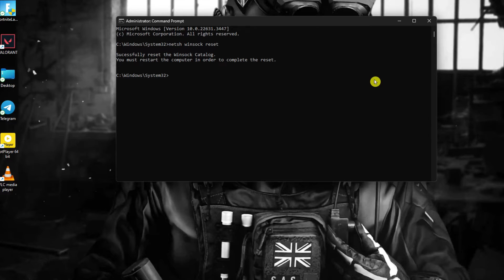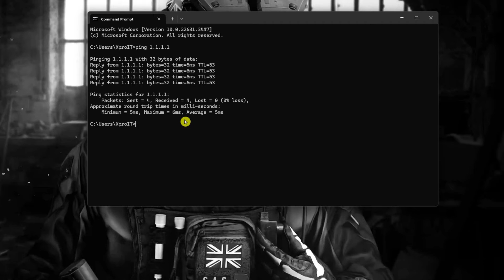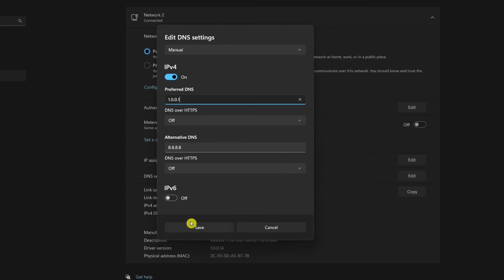How To Fix Being Stuck In The Lobby On Warzone On PC | Can't Join Lobby Fix For COD Warzone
Can't join Lobby on COD Warzone on your PC? Don't worry folks! In this video, I've covered how to fix the COD warzone lobby not loading on your PC. Solving stuck in a lobby on a Warzone on Windows removes the annoyance of being stuck.  Imagine you're getting back to the exciting battles and heart-pounding gameplay that Warzone is. Solving Warzone stuck on the loading screen on COD, you can easily squad up with friends, and customize your layout. So, get that lobby working and get ready to dominate the battlefield!

So, watch this video to overcome the COD Warzone lobby bug on your PC. So, thanks a bunch for visiting here! See you at the next one till then stay chill!

Here are the commands:
1. netsh winsock reset
2. ipconfig /flushdns
3. ipconfig /release
4. ipconfig /renew
5. netsh int ip reset